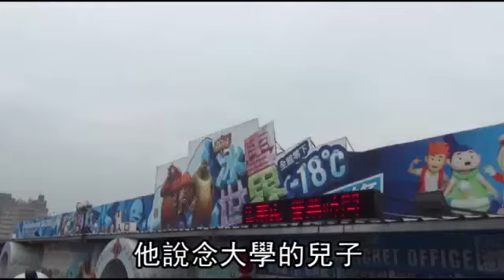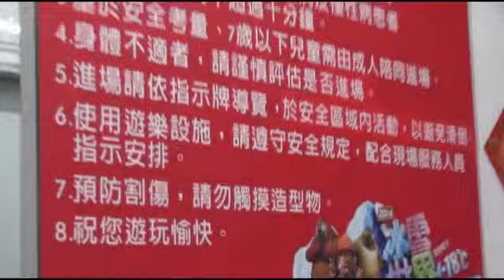-18度C看冰雕 男大學生腦出血昏迷--蘋果日報 20140227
【沈能元╱台北報導】正在台北市南港世貿展覽館旁舉辦的冰雪世界冰雕展，號稱可在攝氏零下十八度的環境中欣賞冰雕，《蘋果》近日接獲投訴指，一名二十歲黃姓男大學生本月十一日看展後竟昏迷送醫，診斷為腦內出血，醫師懷疑其腦內出血可能與腦部血管異常、又遇室內外溫差過大有關，呼籲看冰雕展時應注意防寒。

-18度C看冰雕
男大學生腦出血昏迷

生活在亞熱帶的台灣人
都會想要感受一下北國的雪景風光
但是要小心
上個月在台北舉行的
號稱攝氏零下18度的冰雪世界冰雕展
至今已吸引3萬多名民眾進場參觀
雖然人體附近測得攝氏零下八、九度低溫
民眾凍得冷吱吱
可是一點都不怕

覺得很冷
但是很好玩

臉會不會很凍
或手會不會很凍
會啊
流鼻涕都不知流出來了

現場還不錯啊
就像進到冰庫的感覺
可以當愛斯基摩人

但《蘋果》接到黃姓民眾投訴
他說念大學的兒子
這個月11號和同學去看冰雕展
沒想到途中出來休息時
突然全身癱瘓
送醫後醫師認為可能是腦出血
緊急開刀

因為這個孩子20幾歲而已
所以醫師說
像這種一定要做急救的動作

手術後看他的那個
會不會復原

像這個昏迷指數3到4
已經非常危險
看有沒有奇蹟出現

但到現在
這名大學生仍昏迷
且病情還在惡化
醫師懷疑
這名大學生在病發前
曾去看過冰雕展
有可能是室內室外溫差過大
導致腦出血
但詳細原因不清楚
《蘋果》昨天到現場實測
室內外溫差真的很大

25度

有醫師則認為
才20幾歲就突然腦出血
可能是腦部血管已有
動靜脈畸形
或動脈瘤等異常
一旦碰到溫差大的環境
就容易爆血管
民眾看冰雕展時要注意保暖